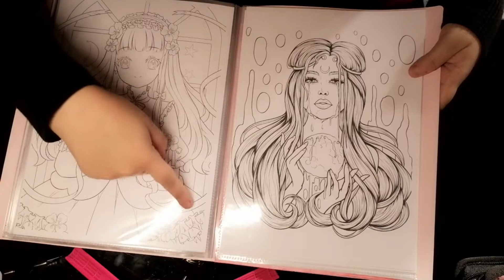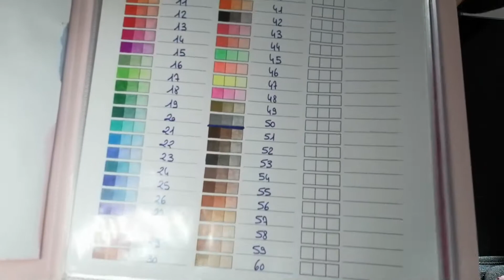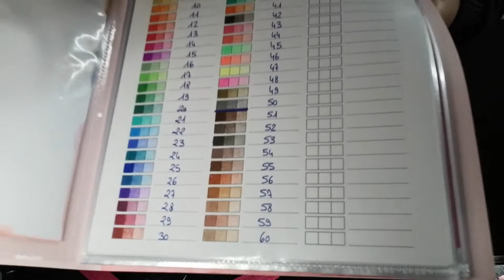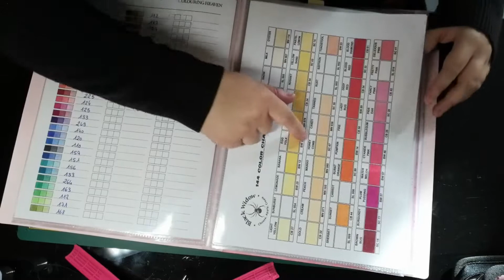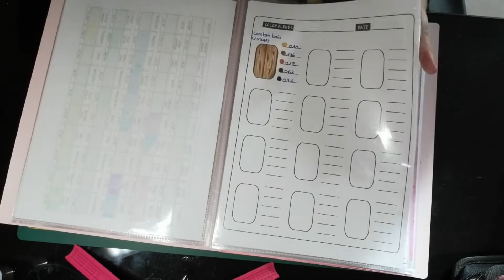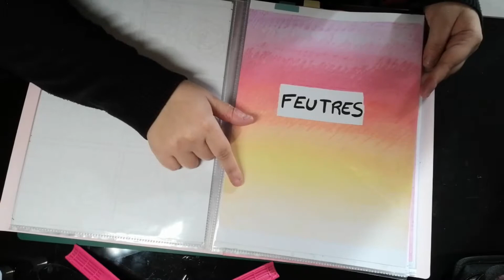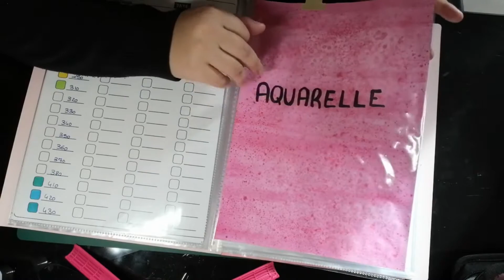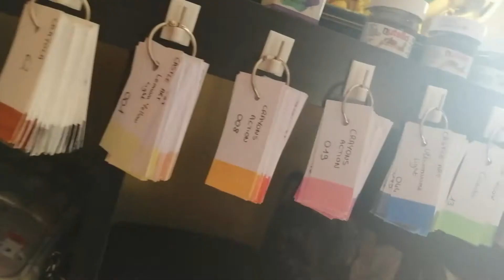📚 Organisation : Mes Nuanciers + Tuto Nuanciers Éventails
👋 Je suis super contente d'aujourd'hui vous partager la façon dont je m'organise concernant mes nuanciers ainsi qu'un petit tuto pour réaliser des nuanciers éventails qui sont très pratiques. J'espère que ça vous plaira et qu'elle vous sera utile !

💮 Envoyez moi sur Instagram ou Facebook vos réalisations faites grâce à ce tuto :

 🖍️ Je vous retrouve très vite pour de nouvelles vidéos !

📙 Livre de nuanciers et de combos